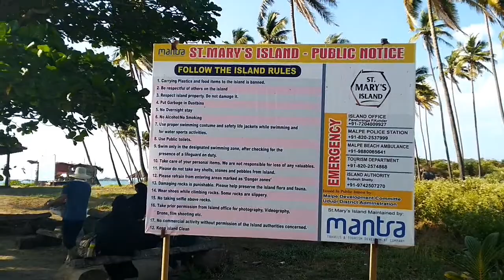ST.Mary Island Udupi karnataka ,one day trip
from Mangalore 60 km
ST Mary Island entry fees only 300 per person
20 Min journey on boat to Island from malpe